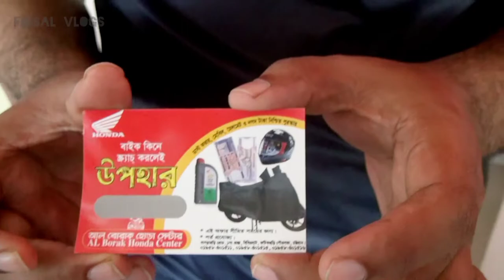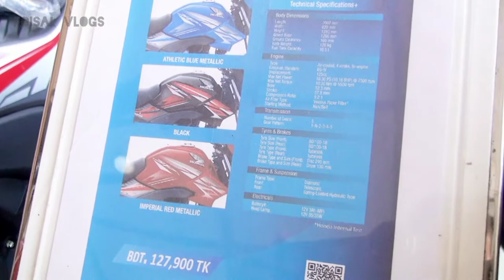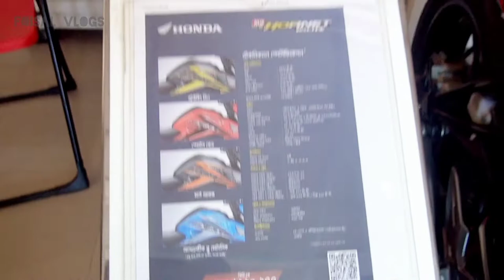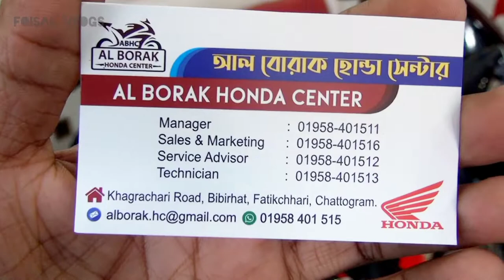কিস্তিতে Honda বাইক কিনুন! Honda Bike Price in Bangladesh 2021🔥 Foisal Vlogs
Address : Chittagong Fatikchhari

🙄 Khagrachari Road, Bibirhat Fatikchhari Chattogram
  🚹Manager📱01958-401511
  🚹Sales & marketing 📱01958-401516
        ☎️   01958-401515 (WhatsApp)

___________________________________Thank
YOU_______________________________